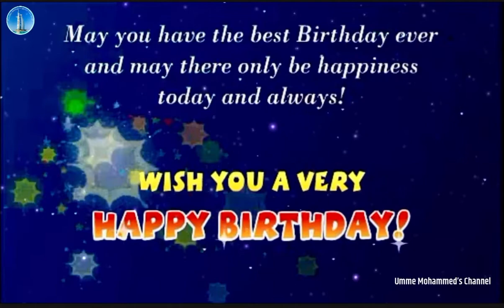Happy Birthday Wishing Video, Happy Birthday WhatsApp Status ,Birthday Song, Best Birthday Wishes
Birthday Status,
Happy Birthday Song,
Best Birthday Whatsapp Status English,
Best birthday whatsapp status tamil,
Best birthday whatsapp status malayalam,

Best Birthday Whatsapp Status Tamil | Birthday status | Happy birthday Song